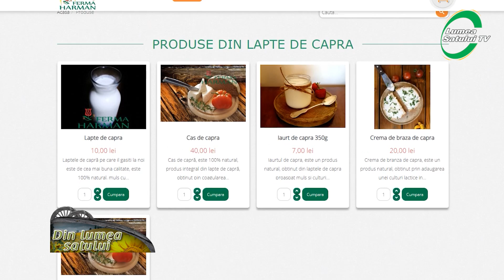La Ferma Hărman, laptele de capră se vinde cu 10 lei/litru